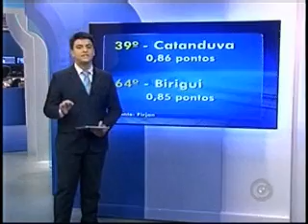Rio Preto é a 2ª melhor cidade em desenvolvimento do Brasil - Tem Notícias 2ª ed. 02.06.14